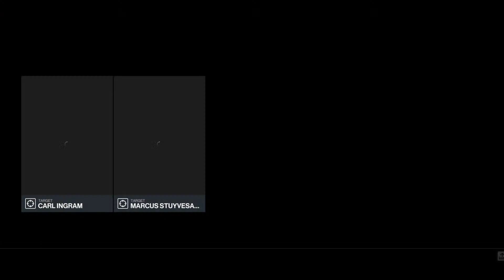James Franklin playing HITMAN - World of Assassination